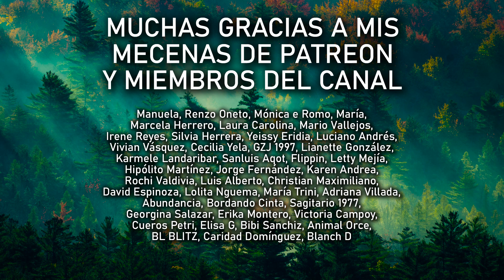12 MIEDOS QUE ATEMORIZAN AL NARCISISTA